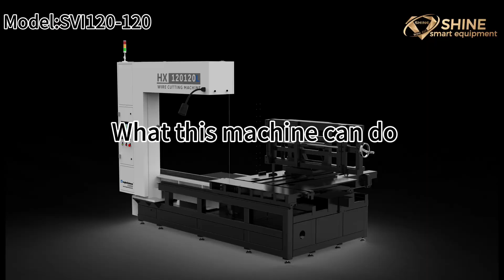Precision Cutting of Graphite: Crafting Unique Shapes-Diamond Wire Saw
n this video, we will demonstrate how to use our circular diamond wire cutting equipment to precisely cut graphite materials, creating various peculiar shapes. Explore how our cutting technology achieves unique designs and high precision for a wide range of applications. If you're interested in material cutting and innovative craftsmanship, don't miss this exciting showcase!